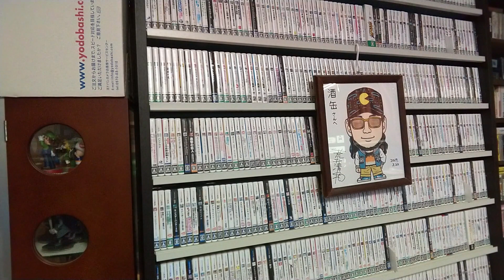【４回目】ゲームコレクターの酒缶は妖魔球を封じるのに必要な宝を捜す旅を完結させることができるのか!?【ドラゴンボール 大魔王復活】